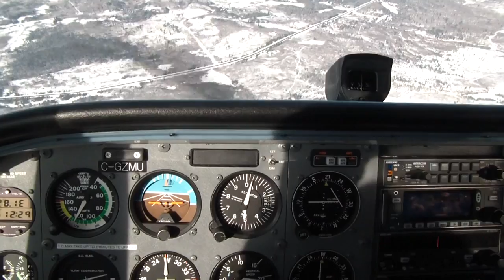Confederation College Flight Grad video 2011 (part 1)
Part one of the Aviation Flight Management grad video 2011.

Thank you to all our family and friends,  instructors and teachers for helping us through these 2 1/2  years.

30 Seconds To Mars- Kings and Queens (2009)

Edited by: Chris Davidson